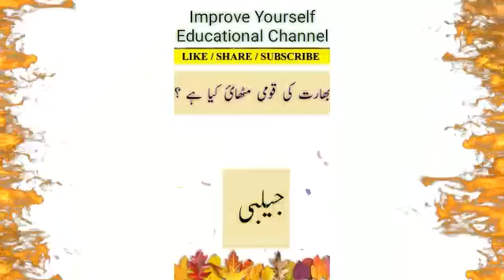GK Sikhe Aur Apna Knowledge Increase Karen